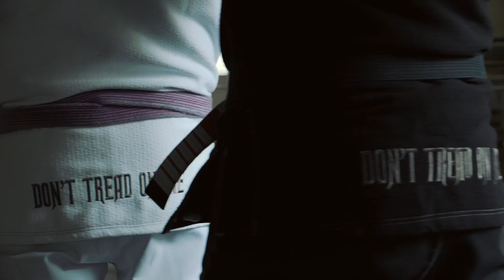The Story of America - Don't Tread On Me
A limited edition AXIOM Gi and Rashguard featuring original artwork commissioned by John Connell. This AXIOM gi will open for pre-sale on July 4th, 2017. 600 pieces will be manufactured this Fall in our new 20,000 sq ft factory. It will be manufactured with Dragon Weave Gen 2, and it will be our first gi that is manufactured featuring our first "loom state textile". $254 for the package. $224 for just the gi, and $64 for the rash-guard if bought independently.